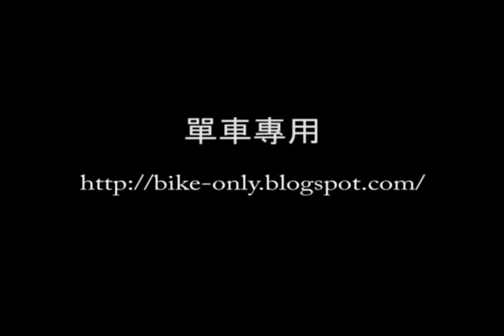Air Sports - The World Games 2009 in Kaohsiung